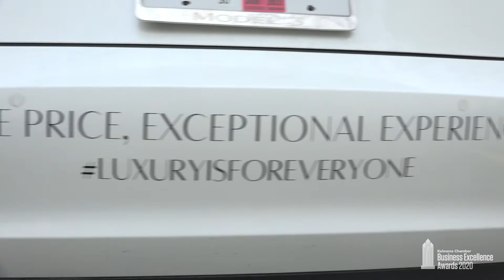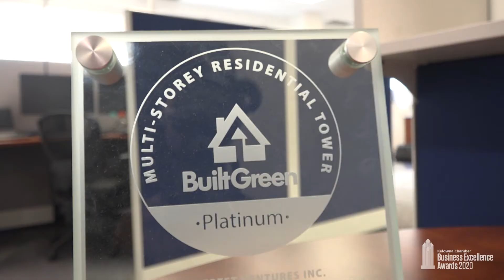2020 Large Business of the Year Award Finalists - Kelowna Chamber Business Excellence Awards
Large Business of the Year Award

This award is open to those established companies with 50+ employees.

2020 Finalists:
- Anodyne Electronics Manufacturing Corp.
- Current Taxi Ltd.
- Highstreet Ventures Inc.